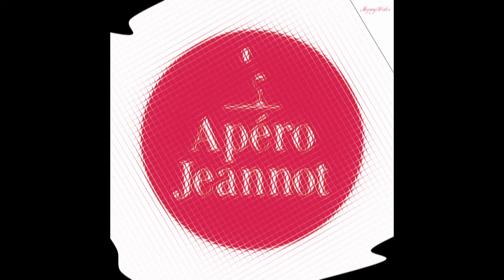SleepingWater - Jeannot (Friendly Mix)